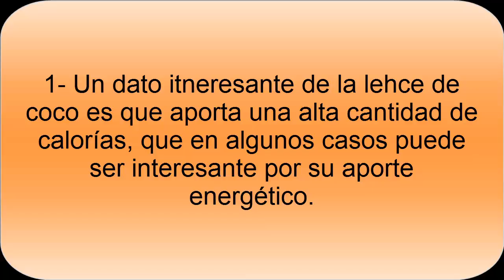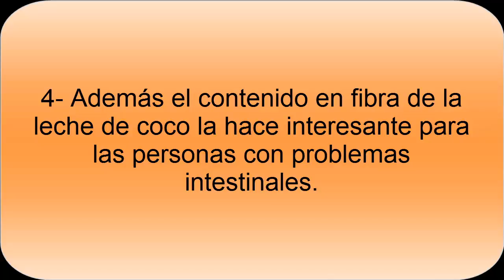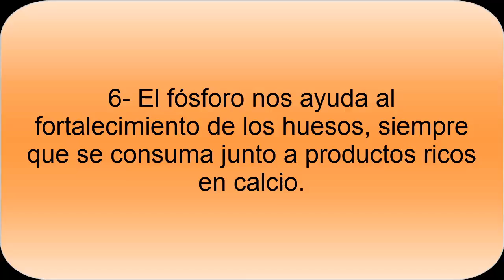Beneficios Leche de Coco- Propiedades Leche Coco- Consumo moderado de leche de coco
Leche de coco: Conoce beneficios de la Leche de Coco, también sus propiedades. La leche de coco se puede utilizar para aumentar el nivel de fibra en nuestra dieta, por su alto contenido en diferentes minerales y vitaminas, entre otros motivos.

Aunque el coco se debe tomar con moderación, es interesante aprovechar sus propiedades y disfrutar de una leche de coco para elaborar algunas recetas con coco.